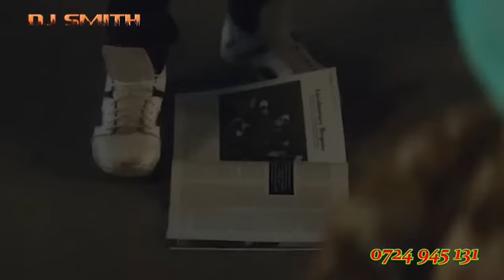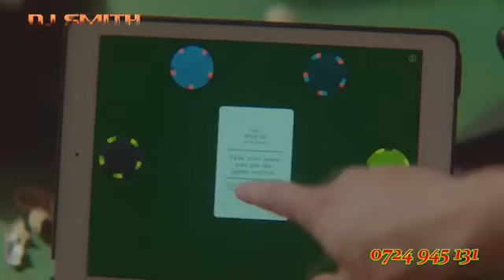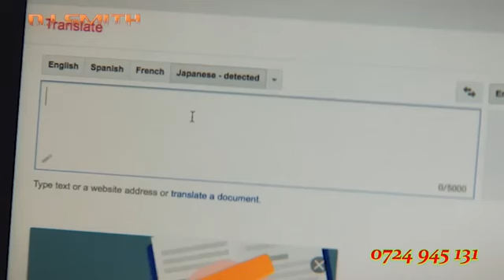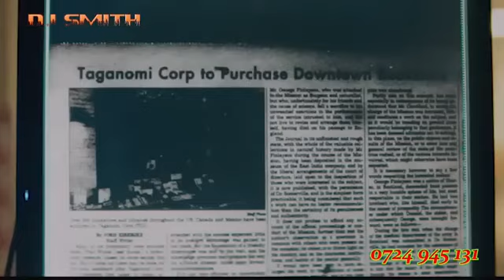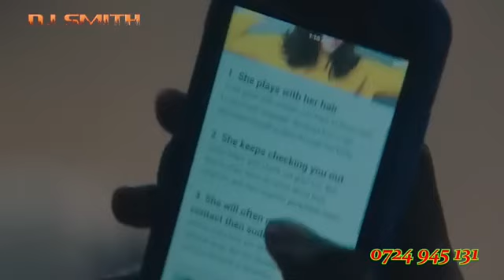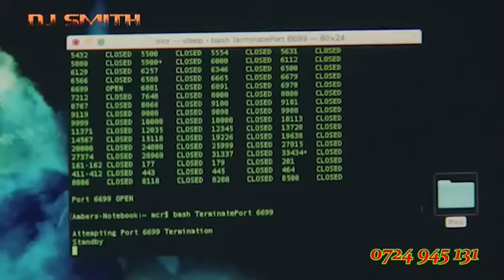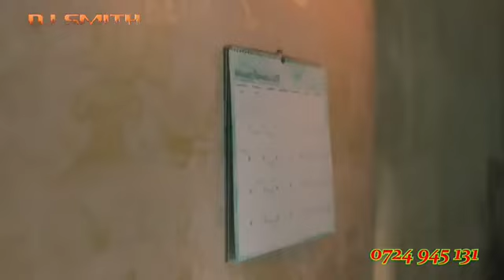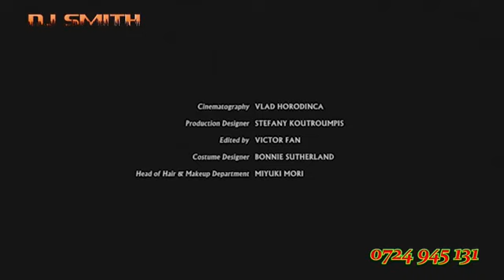DJ AFRO KIHINDI LATEST MOVIE'S